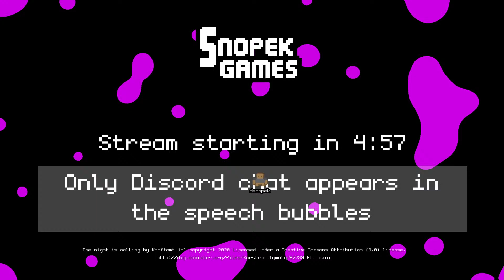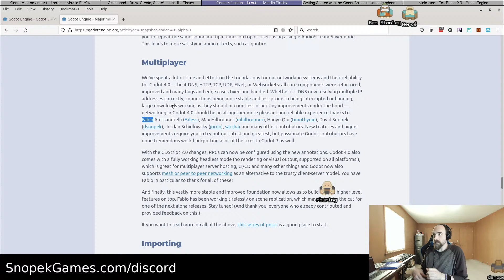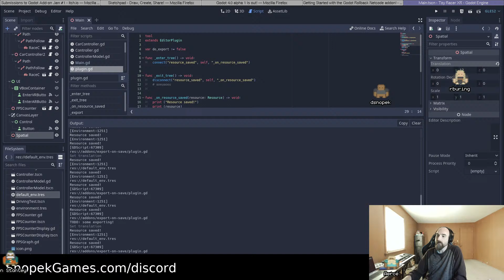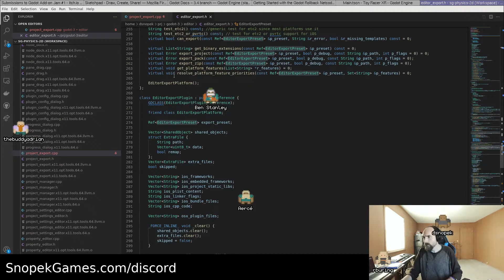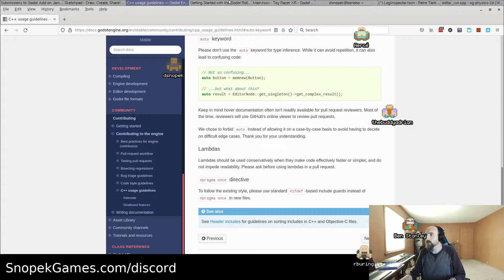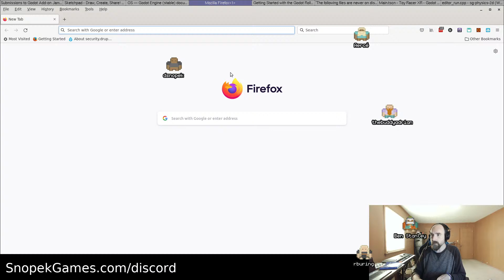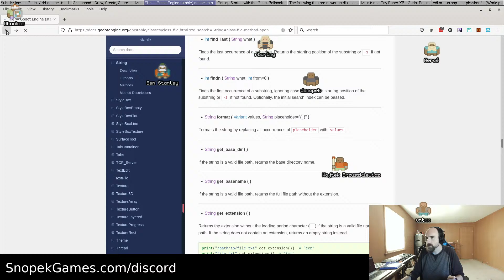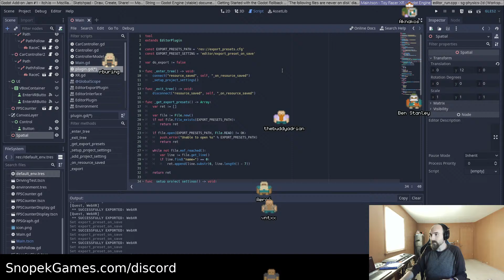Game Dev Stream #39 - Godot Add-on Jam!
Come hang out while I do some game development on a live stream!

The 1st Godot Add-on Jam is coming to an end in a few days:

I haven't had a chance to start my project yet, but better later than never! I have an idea for a very simple addon that will help with developing WebXR apps, and maybe others too. Let's see if we can throw it together in a couple hours! :-)